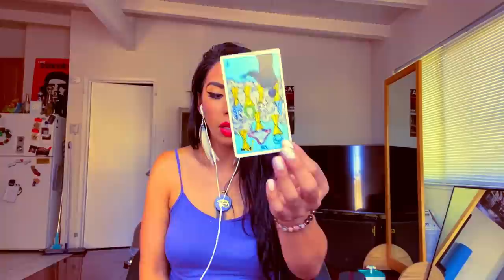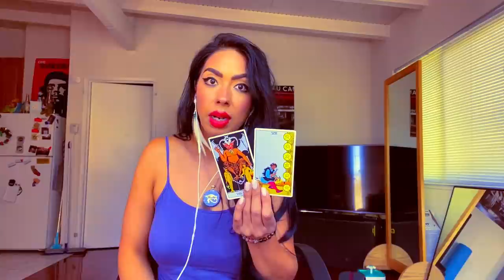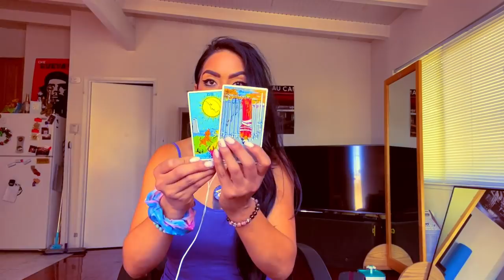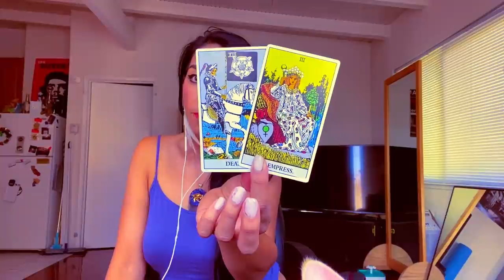Taurus- ‘ Inner Battles’ August 1st-15th Love Forecast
1Qs = $10.00 USD
2Qs = $20.00
3Qs= Video $30.00

1Qs = Emailed Response
2Qs = Email “ “

Price🎴🌔 111.00 USD for in-depth readings 50 min